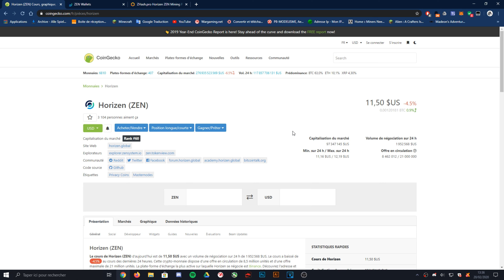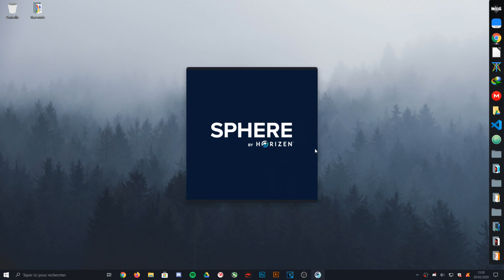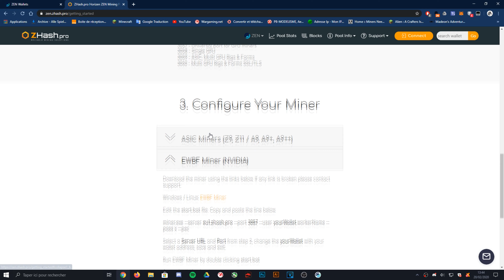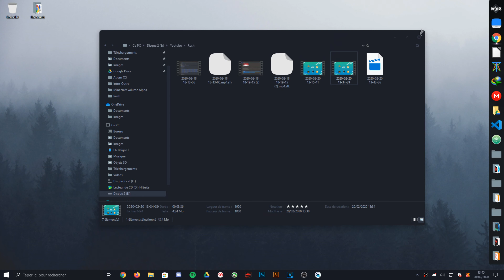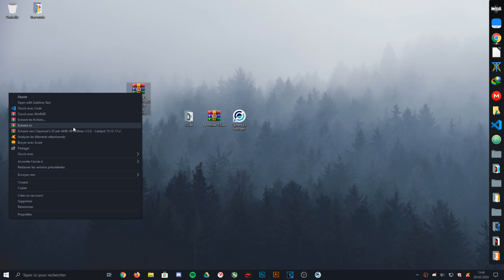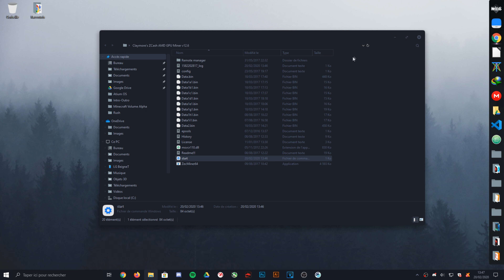Comment miner de l'Horizen en 2021 ?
Yop !
Je vous montre comment miner du ZEN en 2020 !
SI VOTRE EWBF MINER PLANTE COMME MOI,J'AI FAIS UN VIDEO DESSUS SUR MA CHAÎNE !

Merci !

horizon,
horizen faucet,
horizon ateez,
horizen crypto,
horizon 4,
horizon zero dawn test,
horizon gull,
horizen masternode,
horizen secure node,
horizen node,
horizen saint ouen l'aumone,
horizen betafence,
horizon zero dawn,
horizon song,
horizon armure antique,
horizon ateez dance,
horizon ateez live,
horizon ateez vostfr,
horizon alsace,
horizon ateez lyrics,
horizon ateez instrumental,
horizon audio,
horizon ateez reaction,
a horizontal,
a horizon,
a horizontal keen'v,
a horizontal line,
a horizonthoz közel,
a l'horizontale keen'v paroles,
a new horizon,
a forza horizon 4,
a event horizon,
à l'horizontal,
à l'horizontal keen'v,
à l'horizon,
à l'horizon kery james paroles,
à l'horizontale aloise sauvage live,
à l'horizontal keen'v paroles,
à l'horizon pas de boulot,
à l'horizontale aloise sauvage victoire de la musique,
à l'horizontale chanson,
à l'horizontale aloise sauvage instrumental,
walking to horizon cảm âm,
horizon band,
horizon blockchain,
bring the horizon,
blue horizon,
bbc horizon,
beyond the horizon,
blocktrainer horizon,
b horizon,
b horizon soil,
b horizon layer of soil,
rameses b horizons,
b slade horizon,
horizontal b vent,
horizon g.b.s school,
b class forza horizon 4,
b-dash new horizon,
b&o horizon tv,
horizen coin review,
horizon cryptocurrency,
horizon chase,
carnival horizon,
cinevate horizen slider,
como minar horizen,
como ganar horizen,
criptomoeda horizen,
horizon dawn,
deepwater horizon,
horizon zero dawn tips,
d'horizon,
tour d'horizon,
principe d'horizontalité,
changer d'horizon,
ligne d'horizon,
courtiseurs d'horizon,
automnales d'horizon,
horizon gueule d'orage,
horizon d'islam,
presse horizontale d'établi,
horizon ep 1,
horizon epreuve butinage,
horizon epreuve bataille,
horizon esport,
horizon exvsk,
horizon mb,
horizon enduro,
horizon episode 2,
horizon ejeca,
horizon eden,
e horizon,
e horizon of soil,
e horizon of soil profile,
wall-e horizon 12.2,
analise vertical e horizontal,
lançamento obliquo e horizontal,
assintotas verticais e horizontais,
assimptotas verticais e horizontais,
assintota vertical e horizontal,
lançamento vertical e horizontal,
horizon épisode 1,
forza horizon évolution,
forza horizon 4 éliminator,
épreuve discrétion horizon,
horizon des événements trou noir,
épreuve electrocution horizon,
épreuve butinage horizon,
épreuve gel horizon,
évent horizon,
zen horizen faucet,
forza horizon four,
forza horizon fails,
ateez horizon fancam,
forza horizon,
f horizon 4,
r.a.f horizon,
horizon hobby f 18,
f 35 horizontal take off,
forza horizon 4 f150,
horizon hobby f 15,
f&f forza horizon 4,
f pace forza horizon 4,
horizon hobby f 16 thunderbird,
horizon hobby f 16 64mm,
horizon gameplay,
horizon genesis,
horizon gameplay fr,
horizon galax,
horizon geometry dash,
horizon gull costume,
horizon gull voiture,
horizon guitare,
horizon gameplay ps4,
horizon hobby,
horizon horizon,
horizon hardstyle,
horizon hotel pools,
horizon histoire,
horizon hatsune miku,
horizon hollyn,
horizon hajin,
horizon heaven feat mate original,
horizon in the middle of nowhere,
horizon am,
horizon instable,
horizon instru,
horizon in the middle of nowhere episode 1 vostfr,
horizon instrumental,
horizon in the middle of nowhere op,
horizon in the middle of nowhere episode 1,
horizon am audio,
horizon ignited,
i horizon,
i horizon tv channel,
horizon a.m,
i forza horizon 4,
horizon live,
horizon line,
l'horizon,
l'horizon bande annonce,
l'horizon noir,
l'horizontale,
l'horizon dominique a,
l'horizon chimérique fauré,
l'horizon à l'envers,
l'horizon cassé,
l'horizon bleu,
l'horizontal,
horizon mining,
horizon music,
horizon movie,
mitaiken horizon,
bring me the horizon,
minerar horizen,
horizon node,
new horizon,
horizen secure node (zen-42),
horizon ost,
horizon orchestre,
horizon oxmo,
horizon officiel,
horizon omsi 2,
horizon ocean,
horizon opening,
horizon oculus,
horizon ole ole,
horizon op,
horizen price prediction,
horizon project,
horizon pc,
horizon power cells,
horizon privacy,
forza horizon ps4,
polgahawela horizon,
forza horizon 4 pc,
horizon review,
over the horizon ringtone,
ateez horizon reaction,
r horizon,
type r horizon 4,
golf r horizon 4,
forza horizon r,
horizon comfort r,
horizon comfort r recumbent bike,
r class forza horizon 3,
forza horizon r class,
forza horizon r u mine,
horizon staking,
horizon staten,
horizon sinhala,
horizon shine,
horizen sidechain,
horizon trailer,
horizon theme,
horizon test,
horizon trouver les batteries,
horizon time,
horizon the doo,
horizon team,
horizon take me to church,
horizon the frozen wilds,
un horizon serein rameau,
un horizonte distinto la rosa de guadalupe compl